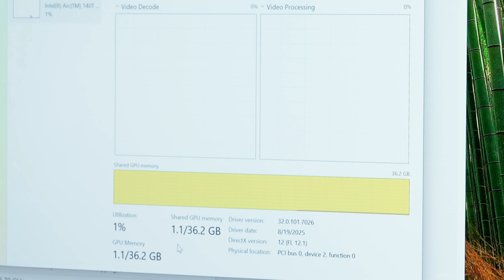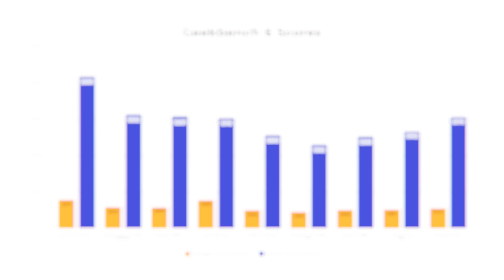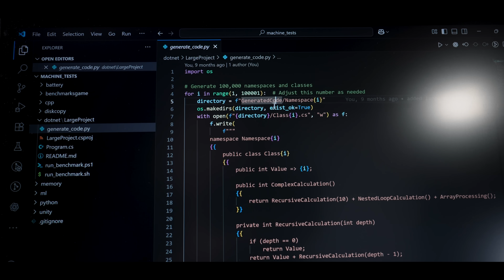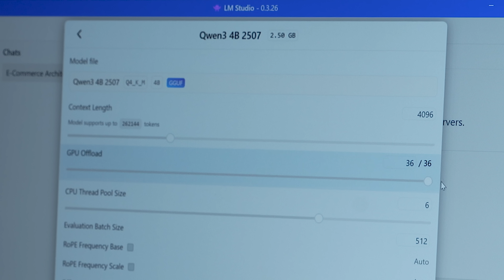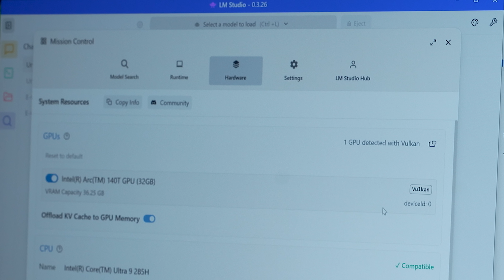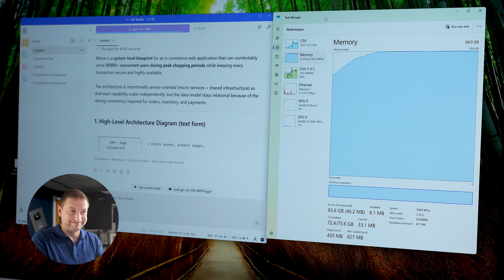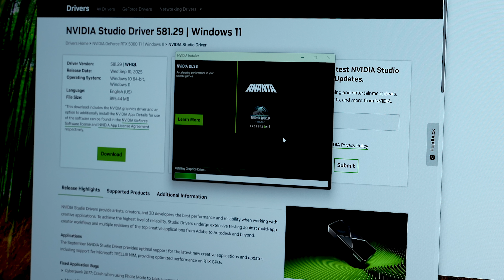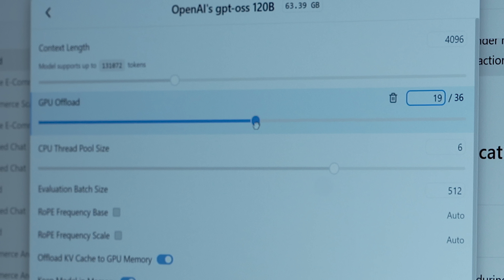100 Tokens per Second from a Lunchbox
I turn a mini PC and a GPU dock nto a 100-tokens/sec LLM rig and stress-test its limits.

🛒 Gear Links 🛒
🐝 Beelink Mini PC
🐝 Beelink GPU Dock
🪛🪛Highly rated precision driver kit
💻☕ Favorite 15" display with magnet
🎧⚡ Great 40Gbps T4 enclosure
🛠️🚀 My nvme ssd
📦🎮 My gear

⏱️ Chapters
0:00 First impressions
1:48 Power, scores, Speedometer
3:06 Python Mandelbrot test
4:04 Sponsor: TryHackMe demo
5:29 .NET mega build test
6:36 Switching to LLMs
7:53 Qwen 34B: GPU vs CPU
8:32 70B loads, very slow
13:09 RTX 5060 dock: big boost